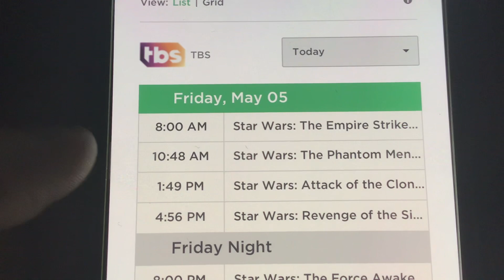TBS’s May The 4th/Revenge of the 5th Movie Showcase of 2023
Featuring both Star Wars stories (Rogue One and Solo) and all but (somehow) The Last Jedi.